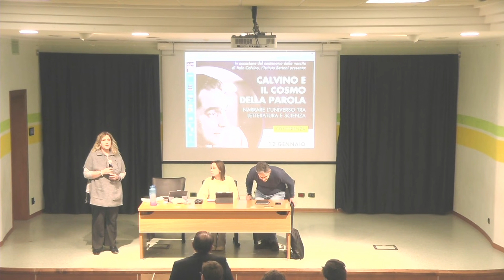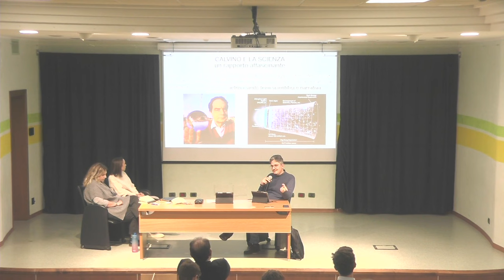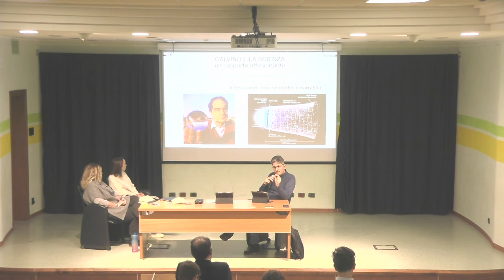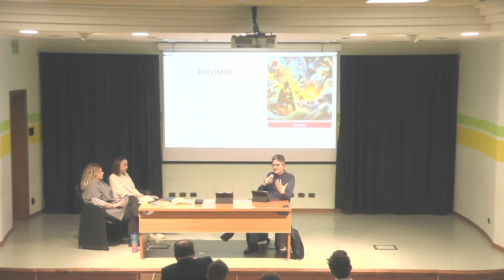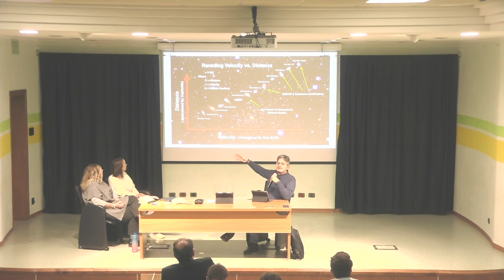Calvino e il Cosmo della parola. Narrare l'Universo tra letteratura e scienza.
Prof.ssa Antonella De Bortoli (Inquadramento storico-letterario dell’autore)
Prof. Daniele Buongiorno (Metafore e modelli: la fisica raccontata da Italo Calvino)
Sofia Macoratti, III liceo classico (Recensione di un libro dell’autore)